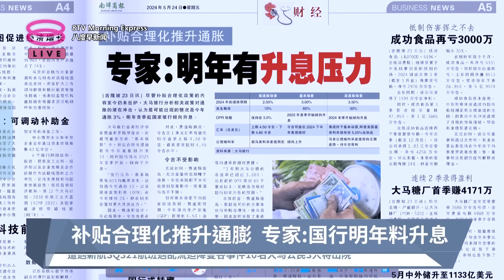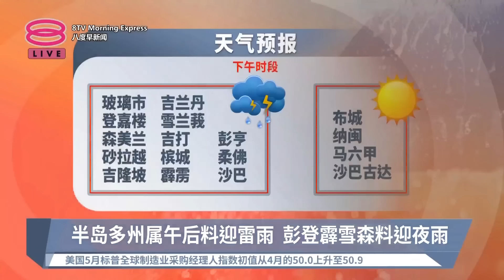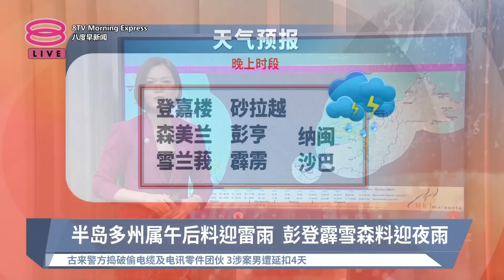《天下速览》带您快速浏览各报头条【2024.05.24 八度早新闻】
八度早新闻 《天下速览》带您快速浏览各报头条：
【早报焦点】
▪ 补贴合理化推升通膨  专家:国行明年料升息
▪ 建议马中贸易本币结算  降企业消费者成本风险
▪ 半岛多州属午后料迎雷雨  彭登霹雪森料迎夜雨

【今日主播】陈薇薇